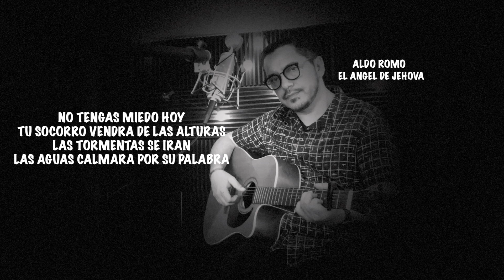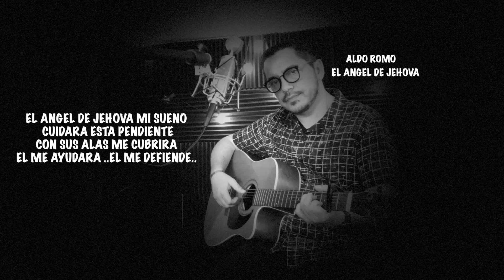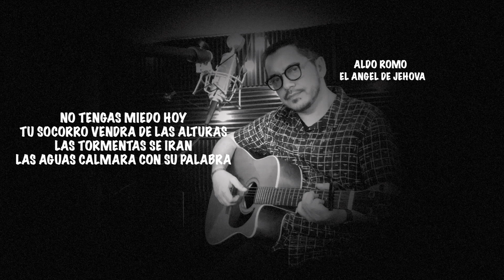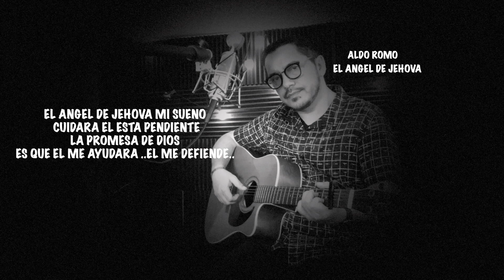EL ANGEL DE JEHOVA LYRICS AUTOR ALDO ROMO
Tu que estas escuchando esta cancion recuerda no estas solo., el angel de jehova esta contigo para ayudarte Cree el no te dejara ni te abandonara eso dice el Salmos 34:7
El ángel de Jehová acampa alrededor de los que le temen,
Y los defiende.